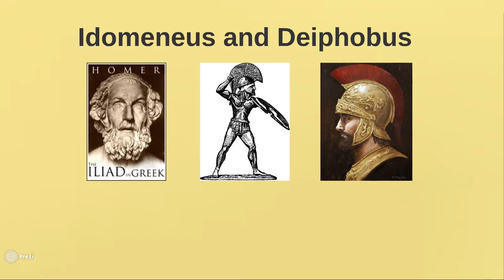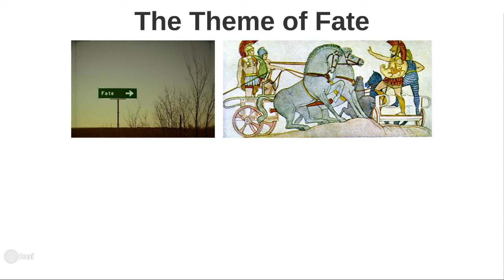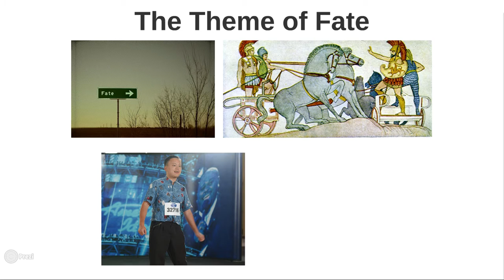Homer: The Iliad - Book 13 Summary and Analysis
Summary and analysis of Book 13 of Homer's Iliad, with a focus on the theme of fate and American Idol.